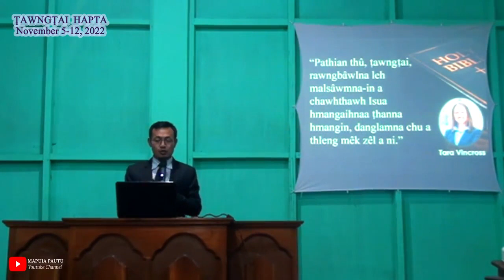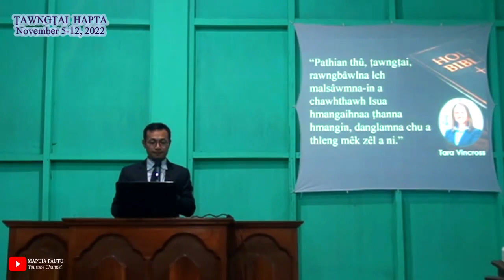Ṭawngṭai Hapta: Lesson-5 | November 5-12, 2022